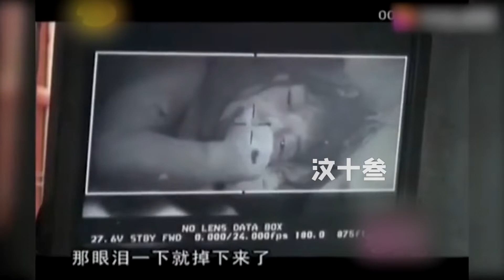看哭馮小剛，張國強演不過，徐崢都佩服，張子楓演技到底有多神？